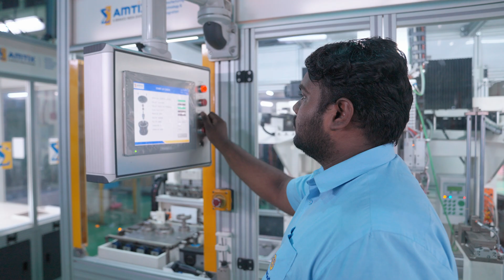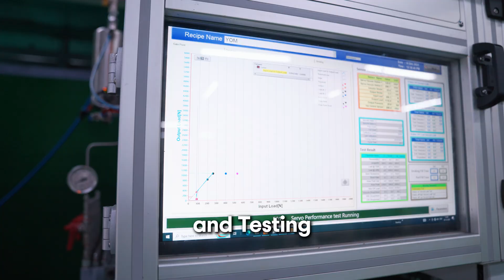The Future of Manufacturing: AMTIX (a Brakes India division)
For over 3 decades, AMTIX (Advanced Manufacturing Technology & Integration) has delivered cutting-edge solutions to complex engineering challenges. This video explores our comprehensive capabilities in integrated assembly lines, robotic automation, special-purpose machines, vision systems, and test rigs.